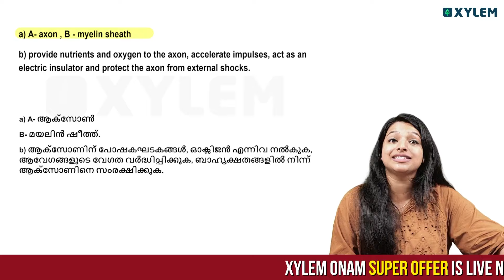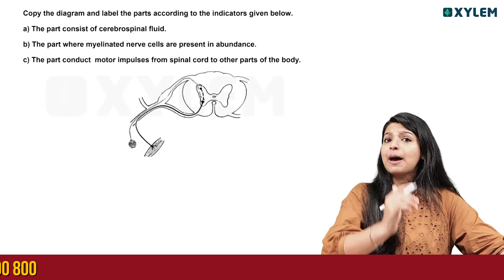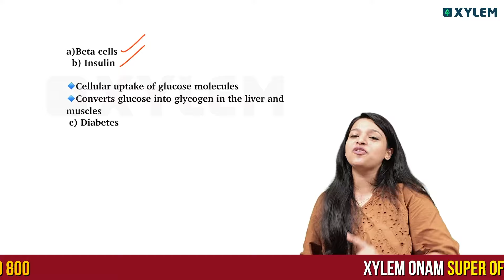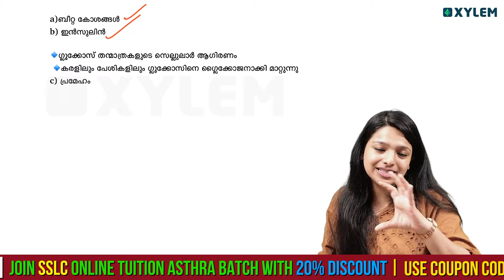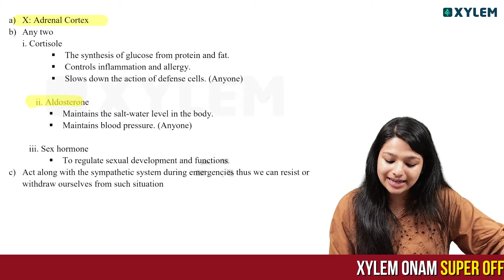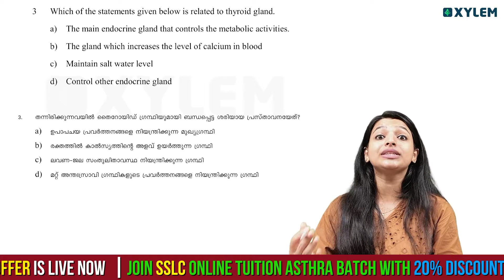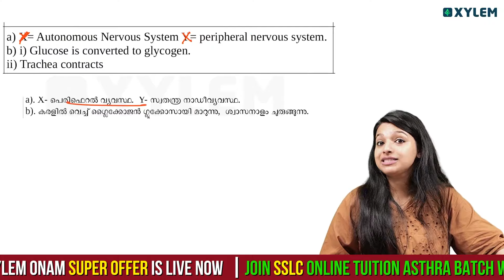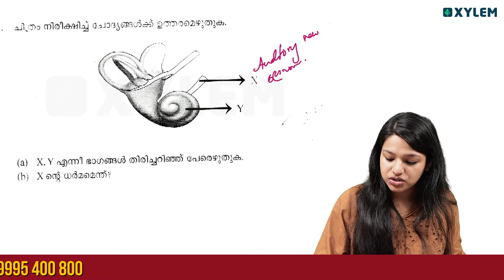SSLC Biology | ഈ 20 ചോദ്യങ്ങൾ A+ ഉറപ്പിക്കും | Xylem SSLC